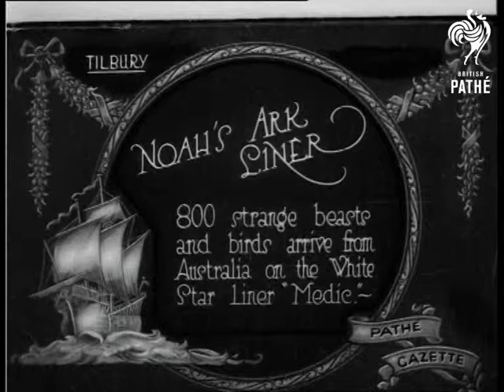Noah's Ark Liner (1921)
Item title reads - Noah's Ark liner.  800 strange beasts and birds arrive from Australia on the White Star Liner "Medic". Tilbury, Essex.

M/S of men looking in cages on deck of the ship.  M/S of a man holding a small furry animal with a long tail which climbs up his hand.  C/U of a man with a bigger furry animal with bushy tail which hangs off his arm.  M/S of a baby kangaroo.  M/S of a woman holding a snake.
 FILM ID:248.01